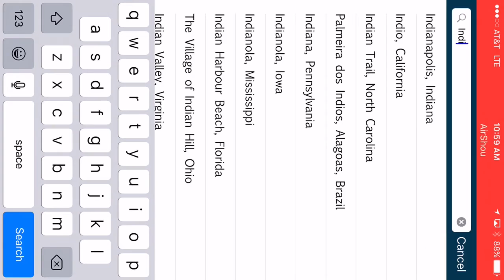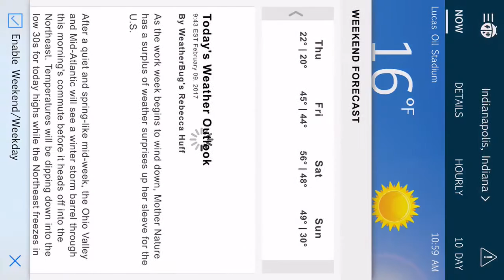Weather bug update for 02-09-17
Just checking where I'm going with weather forecasted in my area sorry about the side way screen have to figure out how to flip it.